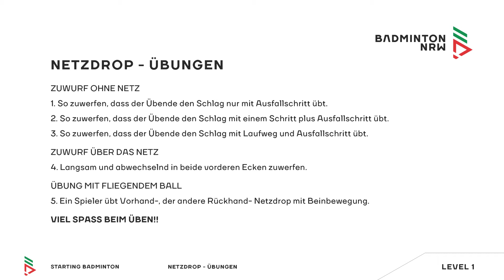L1 Ü1 Netzdrop Übungen